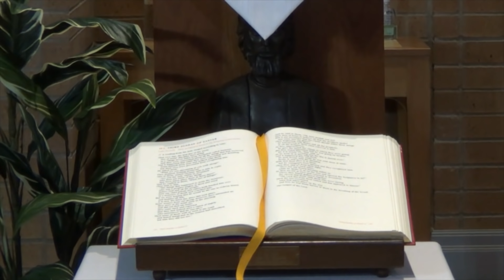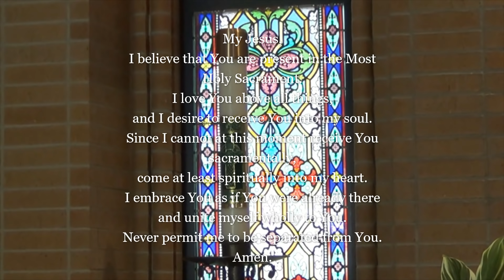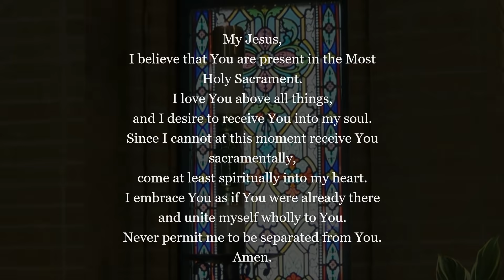April 26, 2020 - Third Sunday of Easter